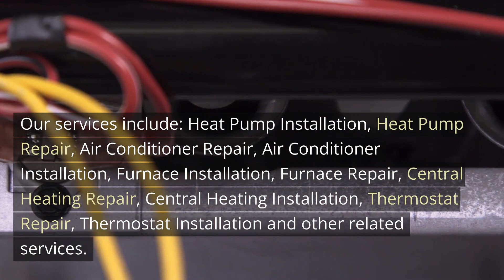Heat Pump Installation Lents Portland Oregon - Right Now Heating and Cooling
12725 SW Millikan Way, Suite 300A, Beaverton, OR 97005

Welcome to Heat Pump Installation Lents Portland Oregon - Right Now Heating and Cooling. Our address is 12725 SW Millikan Way, Suite 300A, Beaverton, OR 97005

If you`re seeking trustworthy HVAC and Heat Pump Installation contractors in your area, you need to look to no one else than Right Now Heating and Cooling. We offer services for residential and commercial properties. With over 25 years ` working experience We have the expertise and knowledge needed to handle even your most challenging HVAC problems.

Our HVAC and Heat Pump Installation contractors and technicians are skilled in every aspect of the heating and cooling industry. They provide exceptional service with outstanding results, great customer service and competitive prices.

Every member of our team takes great pride in keeping up to date in all codes and the latest technology in order to keep your home and family healthy. We enjoy doing what we do, and it is evident in the superiority of work we do on every job regardless of the magnitude or the complexity. From small heating and cooling repair to major central heating and cooling system installation Our HVAC and Heat Pump Installation technicians can help.

Only trained technicians from factories are employed. They`re the top and most reliable professionals in the field. Your job will be done correctly the first time.

With Right Now Heating and Cooling We expect to maintain our relationship after the new equipment has been installed or fixed. Our ongoing service will keep your unit running at its peak efficiency, without causing disruptions.

Our services include: Heat Pump Installation, Heat Pump Installation, Air Conditioner Repair, Air Conditioner Installation, Heat Pump Installation, Heat Pump Installation, Central Heating Repair, Central Heating Installation, Thermostat Repair, Thermostat Installation and other related services.

Our guiding principle has always been to provide an affordable price and skilled HVAC technicians. We also back our work by offering a 100% workmanship guarantee. Our HVAC contractors are available now to assist you with any heating or cooling repair or installation service for your home or business. We provide pricing options on all repairs/ Expert Guaranteed Work. We offer emergency and weekend service, as along with warranties on all parts and labor.